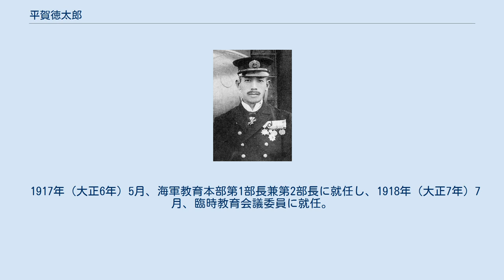平賀徳太郎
平賀 徳太郎（ひらが とくたろう、1871年2月24日（明治4年1月6日） - 1919年（大正8年）5月13日）は、日本海軍の軍人。
 広島県出身。
平賀百左ヱ門の息子として生まれる。
1891年（明治24年）7月、海軍兵学校（18期）を卒業し、1894年（明治27年）3月、海軍少尉任官。
日清戦争では「海門」航海士として出征した。
1895年（明治28年）2月、「高千穂」分隊士となり、以後、「吉野」航海士、「八島」回航委員（イギリス出張）、同分隊長、「大島」航海長、「平遠」航海長、常備艦隊参謀、佐世保鎮守府参謀などを歴任し、1900年（明治33年）9月から1903年（明治36年）7月まで東宮武官を務めた。
 1903年7月、「出雲」砲術長心得となり、同年9月、海軍少佐に昇進し「出雲」砲術長に就任。
日露戦争に出征した。
1905年（明治38年）4月、軍令部参謀・大本営海軍参謀・参謀本部部員に転任。
 1908年（明治41年）12月から1912年（明治45年）5月まで、在米国大使館附武官としてワシントンD.C.に駐在。
1911年（明治44年）12月、海軍大佐に進級した。
 帰国後、1912年（大正元年）9月、「対馬」艦長となる。
その後、「浅間」艦長、「生駒」艦長、舞鶴鎮守府参謀長、第3艦隊参謀長などを歴任。
1916年（大正5年）12月、海軍少将に昇進した。
 1917年（大正6年）5月、海軍教育本部第1部長兼第2部長に就任し、1918年（大正7年）7月、臨時教育会議委員に就任。
同年11月に待命となり、1919年5月に現役で死去した。
 弟は平賀譲｡